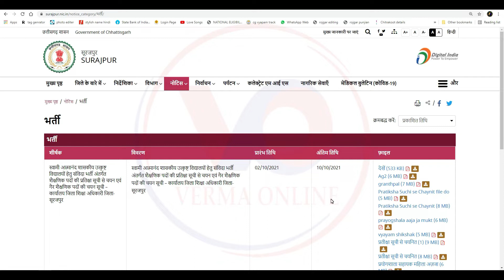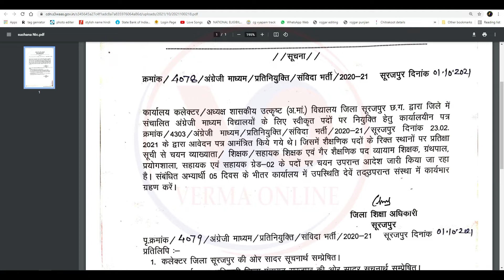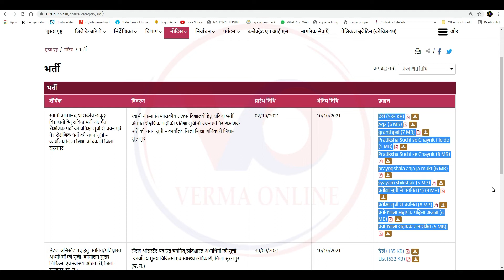Surajpur Teacher Vacancy Slection and Waiting List | सूरजपुर शिक्षक भर्ती चयन सूची और प्रतीक्षा सूची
नमस्कार दोस्तों मैं हूं हर्ष और आप सभी का स्वागत है वर्मा ऑनलाइन परिवार में दोस्तों आज हम लाये है स्वामी आत्मानंद शासकीय उत्कृष्ट विद्यालयों हेतु संविदा भर्ती अंतर्गत शैक्षणिक पदों की प्रतिक्षा सूची से चयन एवं गैर शैक्षणिक पदों की चयन सूची – कार्यालय जिला शिक्षा अधिकारी जिला-सूरजपुर
स्वामी आत्मानंद शासकीय उत्कृष्ट विद्यालयों हेतु संविदा भर्ती अंतर्गत शैक्षणिक पदों की प्रतिक्षा सूची से चयन एवं गैर शैक्षणिक पदों की चयन सूची – कार्यालय जिला शिक्षा अधिकारी जिला-सूरजपुर तो दोस्तों कैसा लगा यह वीडियो मुझे कमेंट करके जरूर बताएं और अगर आप मेरे चैनल में नए हैं तो चैनल को सब्सक्राइब करना ना भूले और बैल आइकन में बटन दबा दें ताकि मेरे वीडियो सबसे पहले आपको मिले औरअपना प्यार हमेशा बनाए रखें

Your friend
Harsh Verma

🙏🙏जय जोहर🙏🙏
          🙏जय छत्तीसगढ़🙏

Rag -